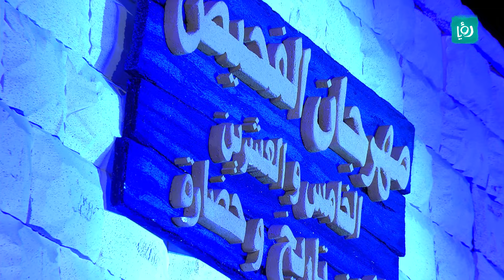مهرجان الفحيص - عمر العبداللات - ميدلي المحافظات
مهرجان ثقافي فني منوّع، يقيمه نادي شباب الفحيص سنويا تحت شعار "الأردن تاريخ وحضارة"، احتفل المهرجان هذا العام بمرور 25 عاما على انطلاقته بمشاركته عدد كبير من الفنانين الاردنيين والعرب.